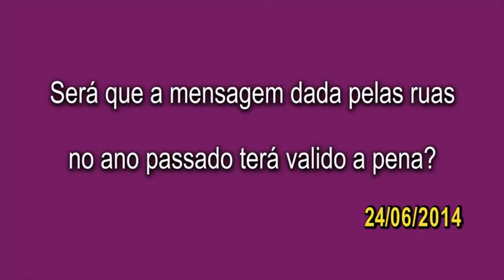Será que a mensagem dada pelas ruas no ano passado terá valido a pena? - 24/06/2014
No programa Preto no Branco de 24/06/2014, do Antero Paes de Barros na TV Pantanal, canal 22, Adriana Vandoni comenta sobre as manifestações de junho do ano passado, e se elas valeram a pena.